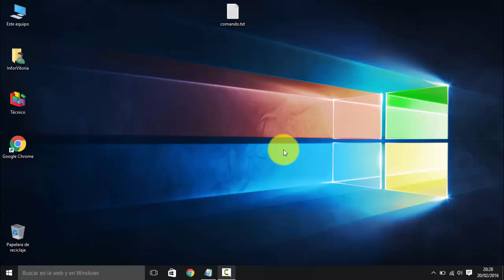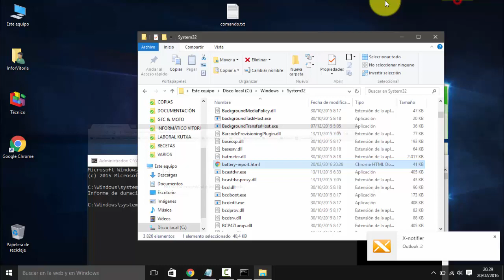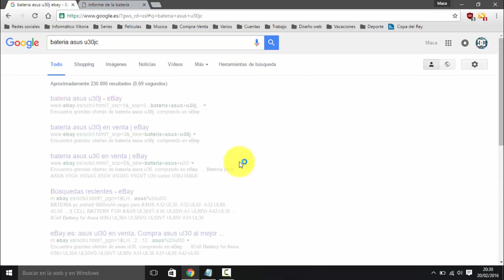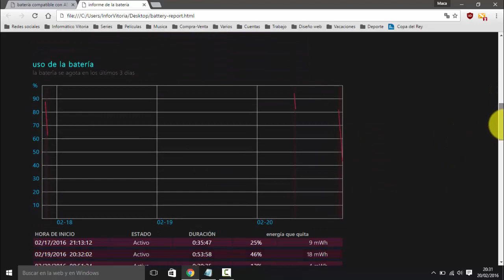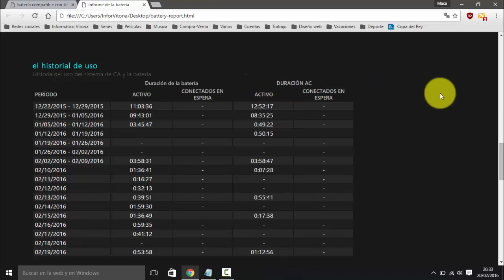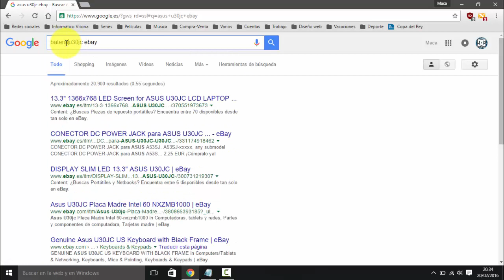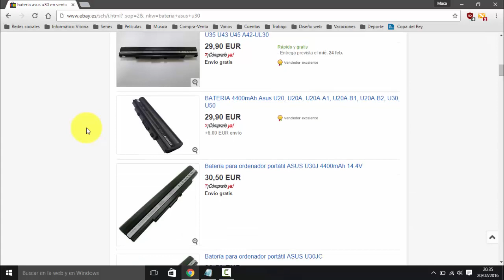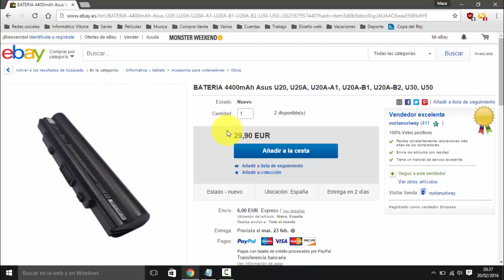Generar el informe de batería de nuestro portátil con Windows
Windows 8, 8.1 y 10  disponen de un monitor de estado gracias al cual podemos generar un informe completo sobre el estado de la batería de nuestro portátil.

Este videotutorial os ayudará a obtener más información sobre ella, su uso y nos permitirá adelantarnos a posibles fallos potenciales por un mal uso de la misma.

Para generar el informe vamos a abrir una ventana de Símbolo de sistema (CMD con Botón derecho y Ejecutar como administrador) y teclear el comando: powercfg /batteryreport